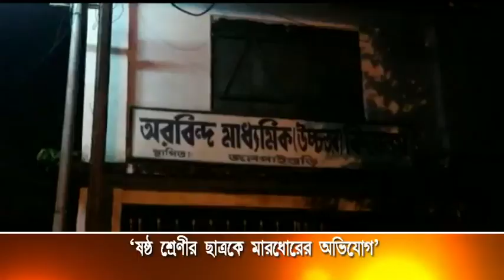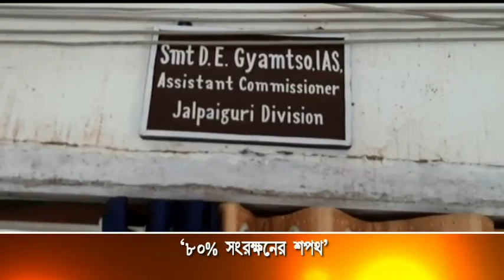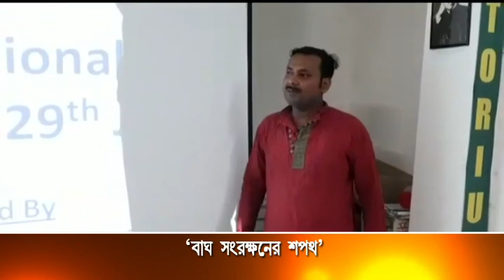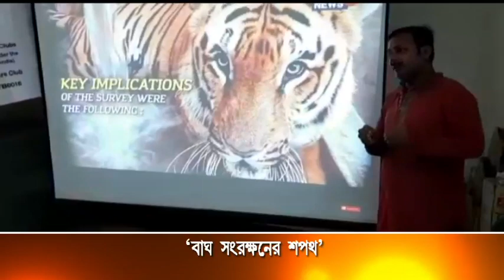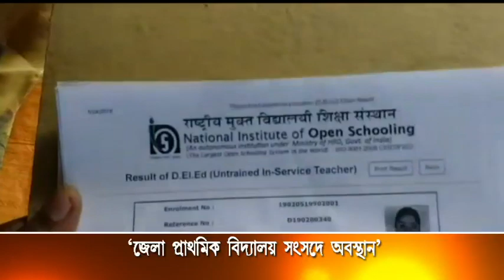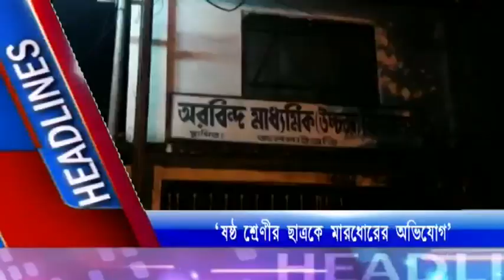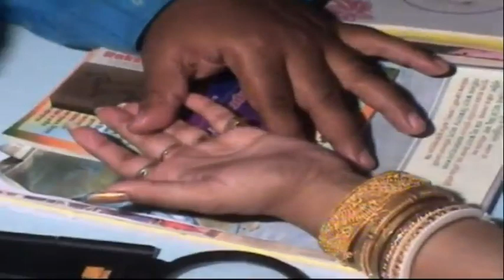JALPAIGURI AV NEWS 30 07 2019